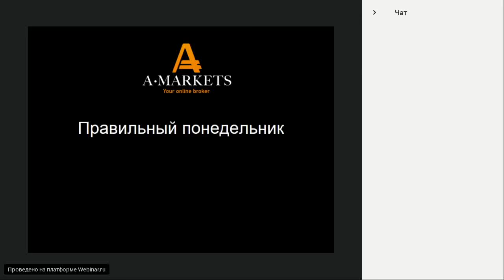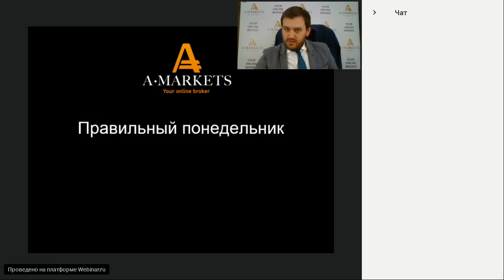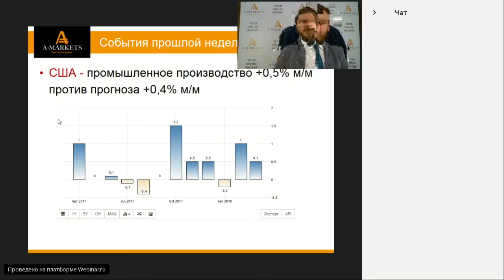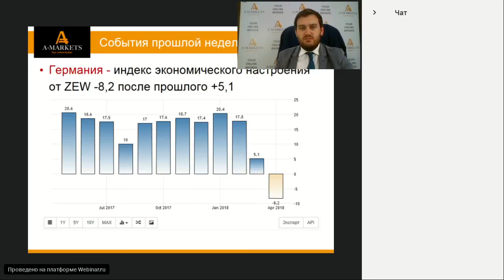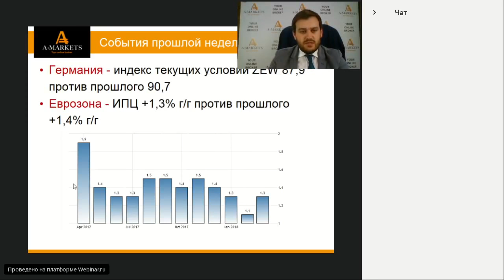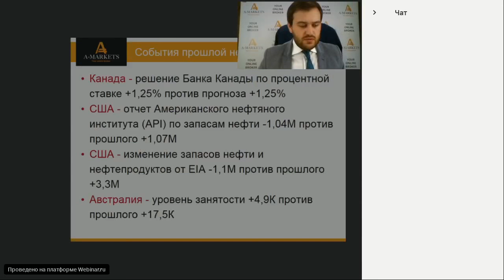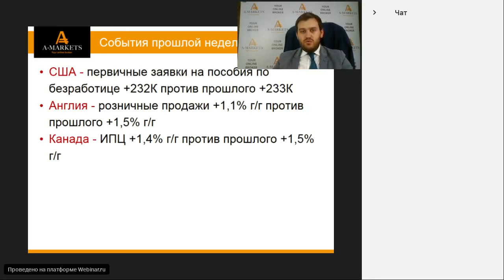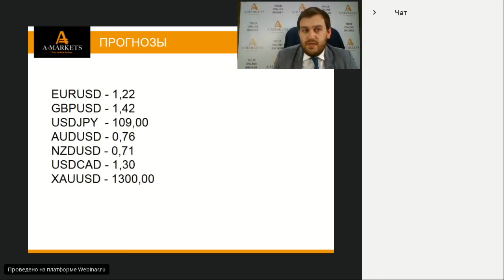Вебинар «Правильный понедельник» с Артемом Деевым 23.04.2018